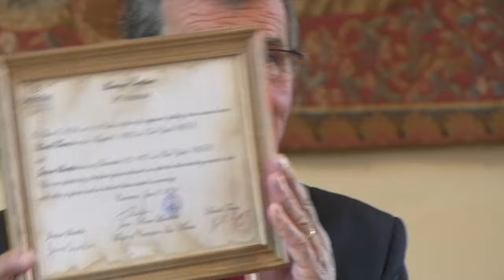Aos 100 anos, veterano da II Guerra Mundial se casa na Normandia | AFP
Harold Terens, de 100 anos, aproveitou as comemorações do Dia D para se casar com Jeanne Swerling, de 96. Ele estava na França para ser homenageado pelo trabalho no Desembarque na Normandia.